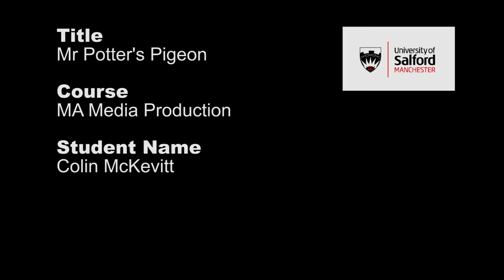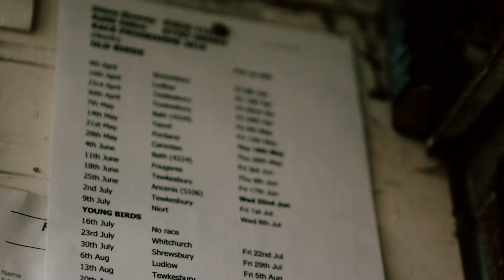Mr Potters Pigeon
The life of a man who loves his birds